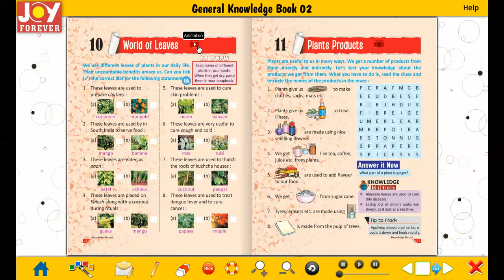Joy Forever Books General Knowledge Class 2 Chapter 10